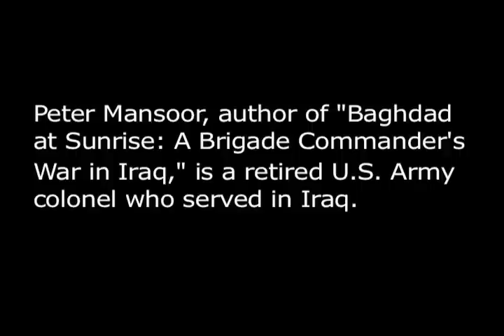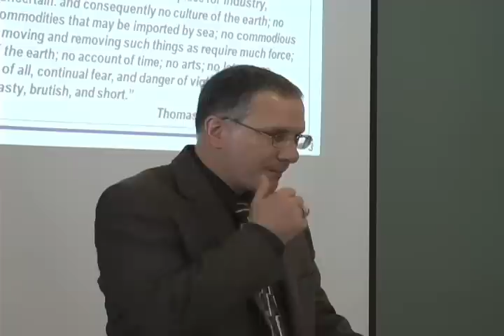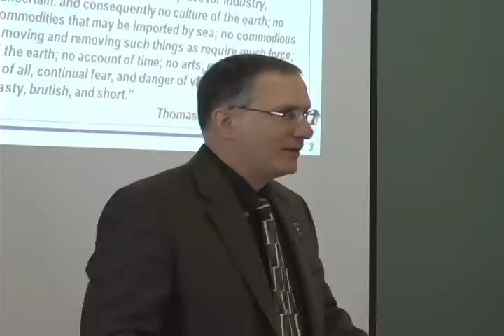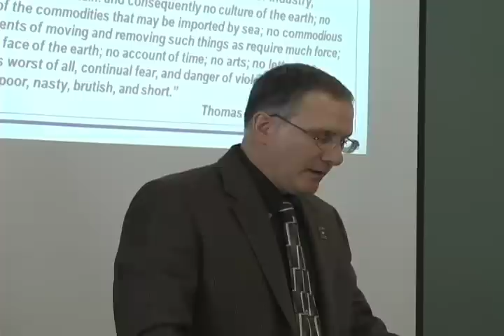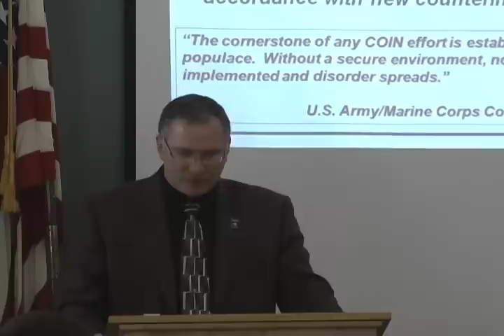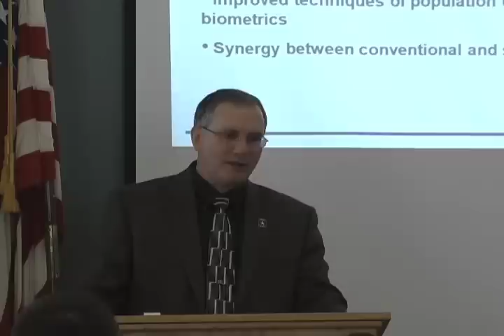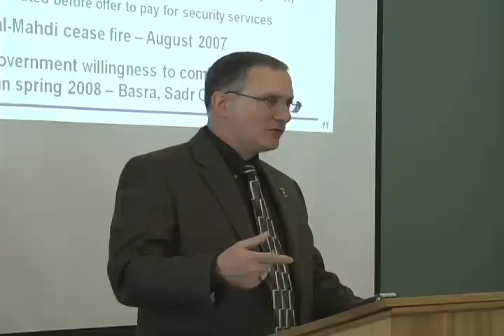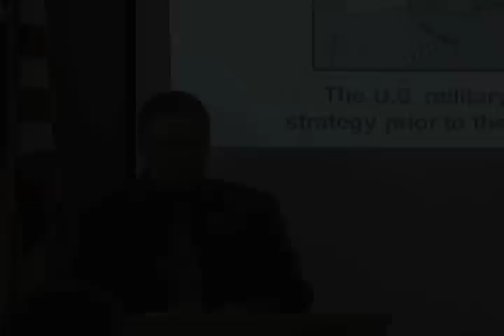ColbyMansoorFinal.mov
Peter Mansoor, a retired Army colonel and author, speaks at the 15th-annual Colby Military Writers' Symposium at Norwich University on March 5, 2010. Mansoor is the author of "Baghdad at Sunrise: A Brigade Commander's War in Iraq." This video shows selected segments from his speech.